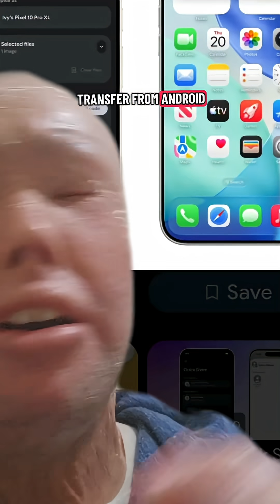Google updated it's quick share for AirDrop.